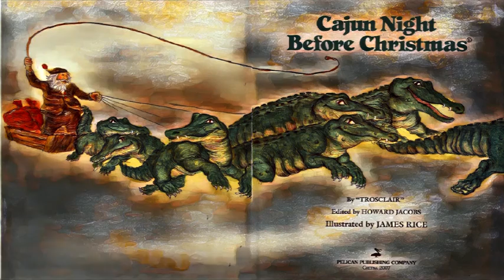Yellow Jacket Buzz- Cajun Night Before Christmas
Mr. Benoit and the Yellow Jacket Buzz Cast retell the Cajun Night Before Christmas.